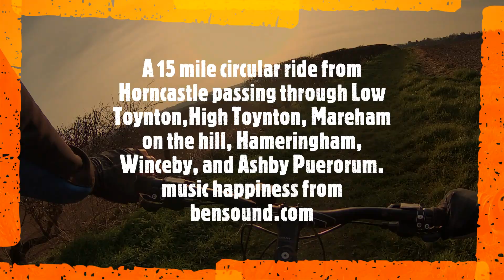mtb south lincs wolds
a 15 mile circular mtb ride setting out from Horncastle
on single track, double track, and country lanes